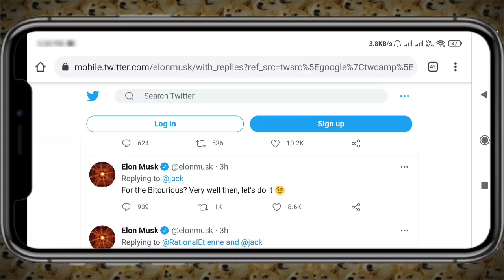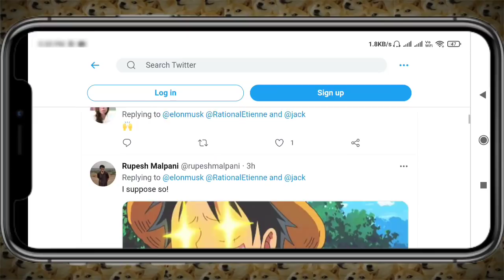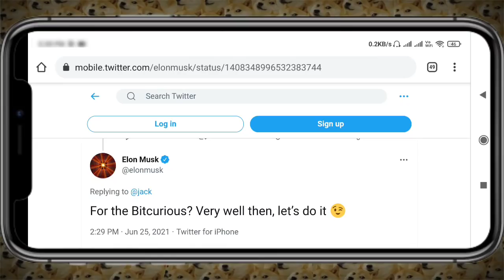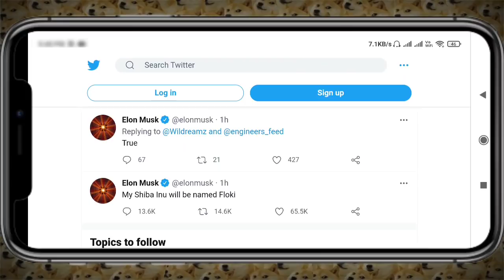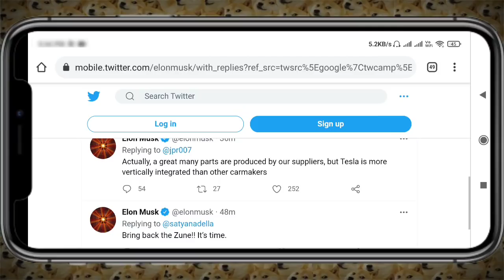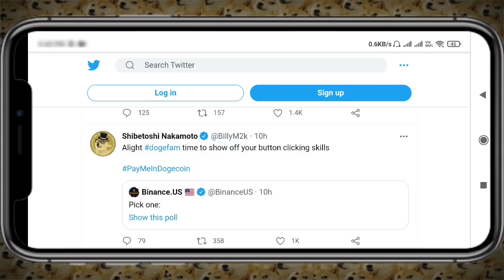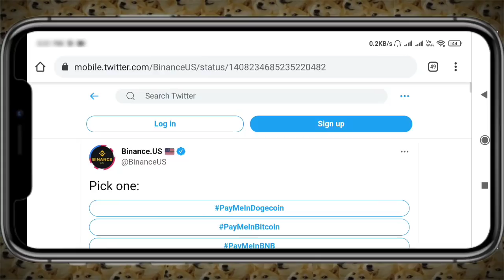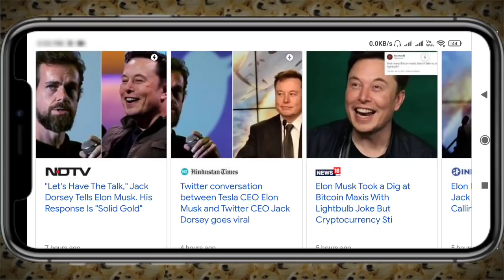Dogecoin Tesla news | Binance US on doge |MASSIVE DOGECOIN SPIKE |Elon musk tweet/reply on dogecoin